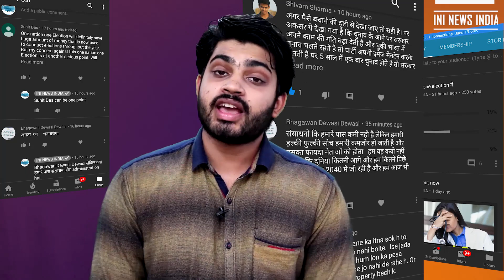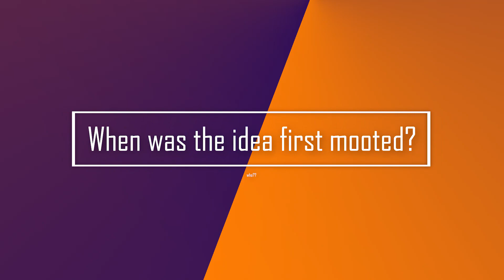One Nation One Election पर PM MODI की नीयत क्या है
Will India revert to simultaneous elections to all the state assemblies and the Lok Sabha? What are the merits and demerits of such a system?.

PRODUCTS WHICH I USE (YOUTUBE)
1 Canon EOS 200D
2 Boya BYM1 Omnidirectional Lavalier Condenser Microphone
3 HONOR Pad 5 8
4 IPAD
5 TRIPOD
6 LIGHTING
7 MY PC (ASSEMBLED)
7.1 CPU
7.2 GRAPHIC CARD
7.3 KEYBOARD/MOUSE
7.4 SPEAKER
7.5 MONITOR
7.6 TV
7.8 ROUTER
7.9 CABINET
8 BOOKS
8.1 MANUSMRITI
8.2 BOLNA HI HAI
8.3 NEHRU MITHAK AUR SATYA
8.5 INDIAN POLITY
8.6 UNDERSTAND POLITICS
8.7 GLOBAL POLITICS
8.8 The HOLY BIBLE